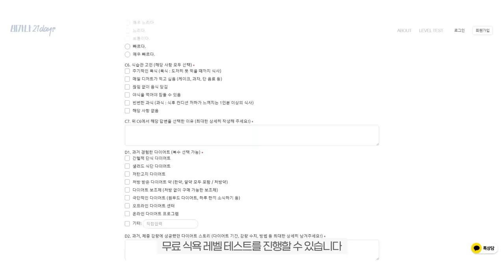궁금하다고 그냥 측정했다간 '식욕 폭발'하기 쉬워요❗'체중' 앞으로는 이렇게 측정하세요!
살 쭉쭉 빠지는 체중 측정 방법
매월 넷째 주 월요일 PM8:00 [탈다이어트]

🔹식욕 안정화를 통한 진짜 감량을 경험하세요!  '비가나 21days'

Chapter
00:00 인트로
01:17 식욕 불안정도 셀프 측정법
02:20 식욕 불안정도에 따른 체중 측정 방법